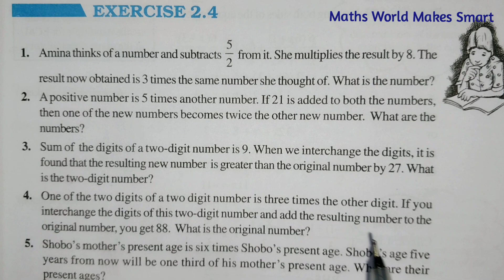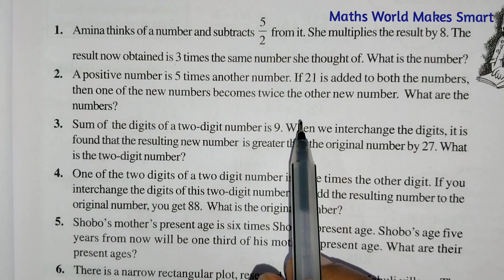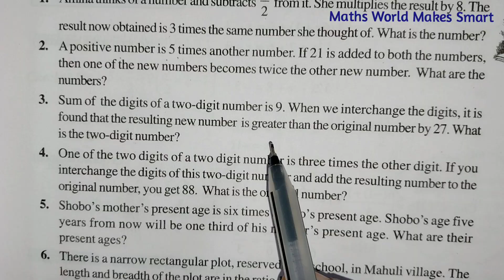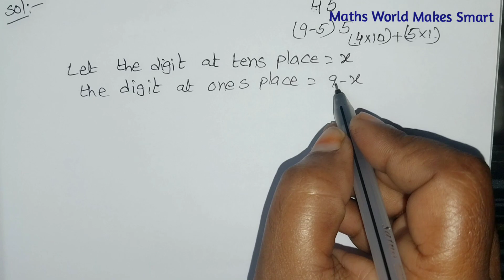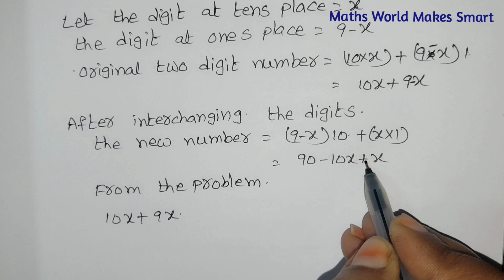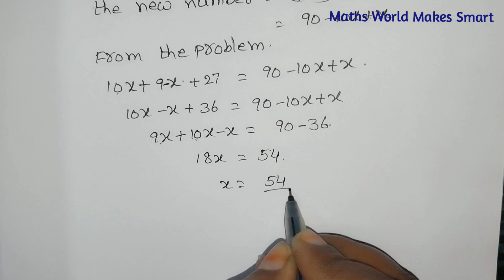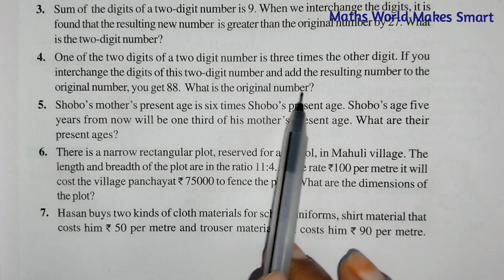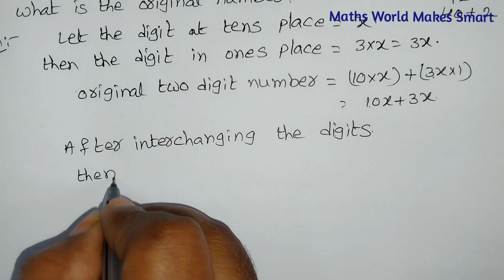8thClass, Linear Equations in one Variable, Exercise 2.4, Q.No.1,2,3,4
8thClass,
Linear Equations in one Variable,
Exercise 2.4,
Q.No.1,2,3,4 ‎